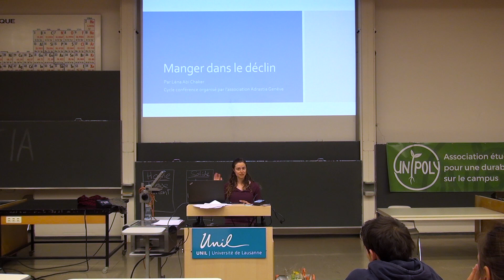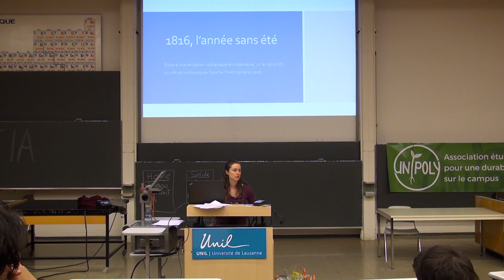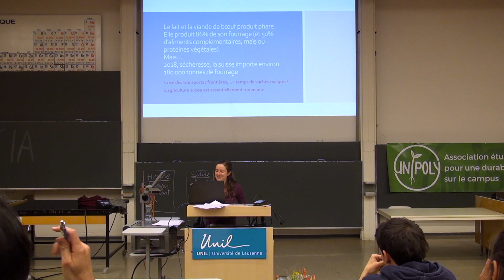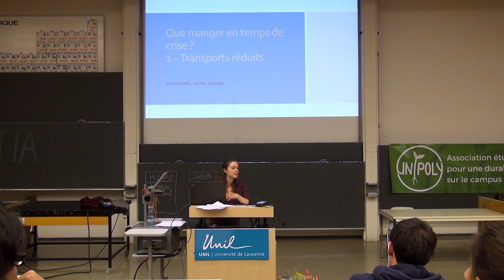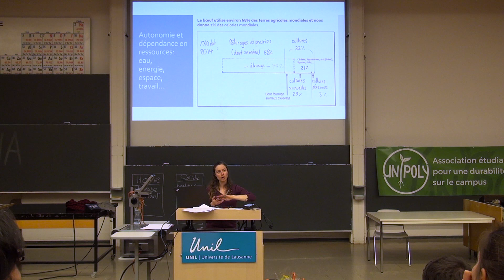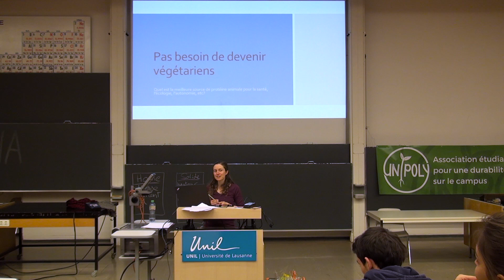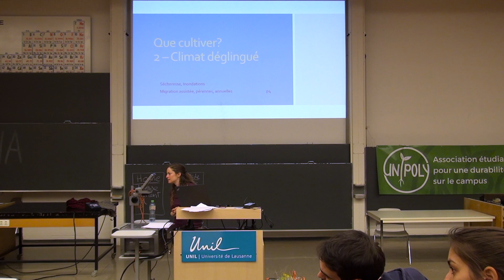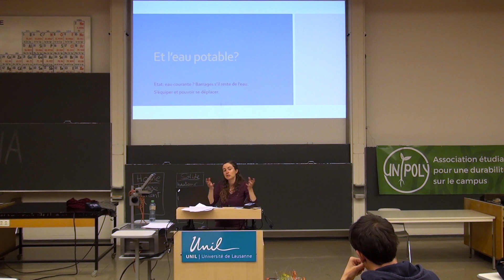Lena Abi Chaker : "Se nourrir dans le déclin" - UNIL 25.03.19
Conférence Adrastia n°3/7 organisée à l'Université de Lausanne par Unipoly. Plus d'informations